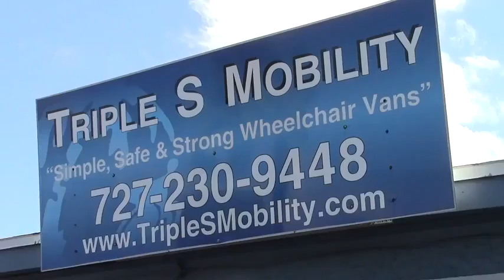Rental Van Handicap Accessible St Petersburg, Tampa, Clearwater, Sarasota FL 7